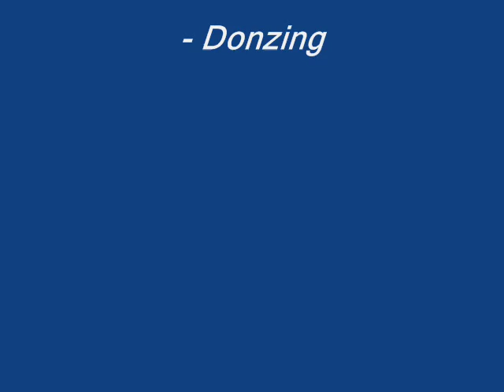Final Fantasy 8 - Time Compression Battle - Solo Squall